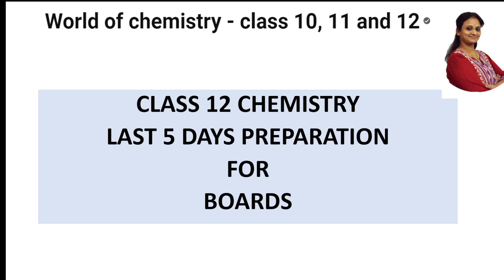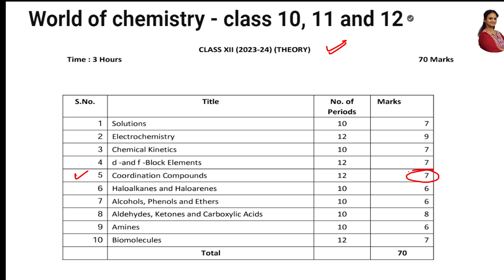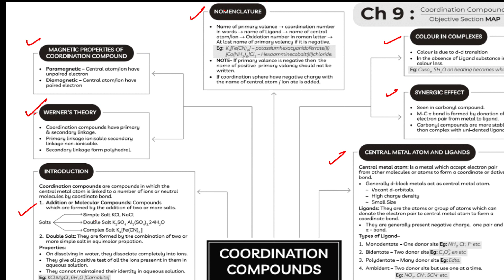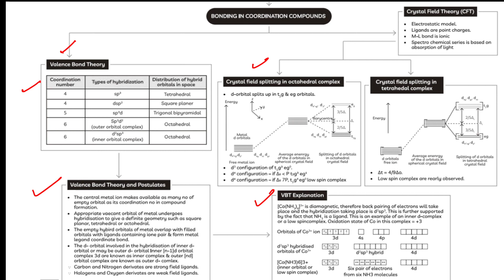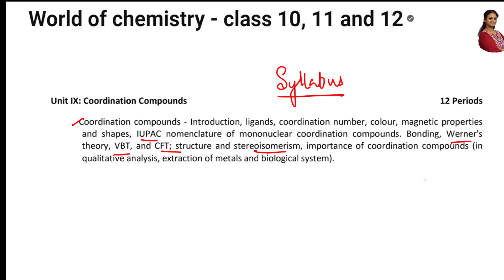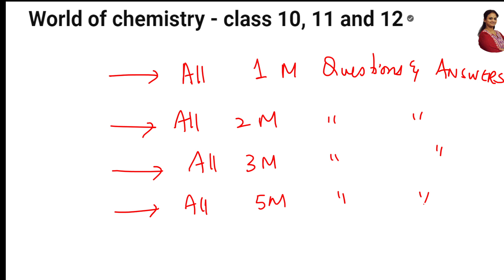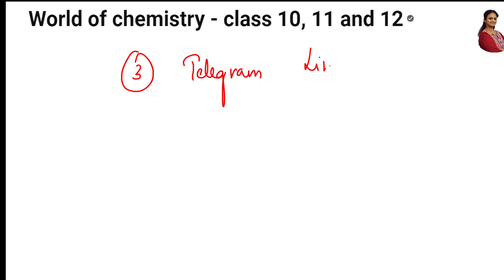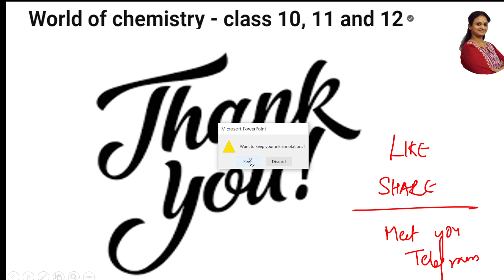Class 12 Chemistry: Important Topics of Coordination Compounds | Boards 2024